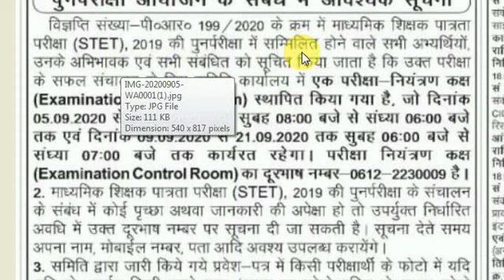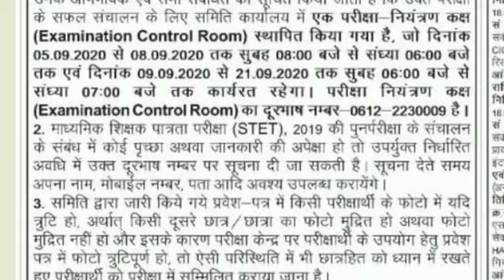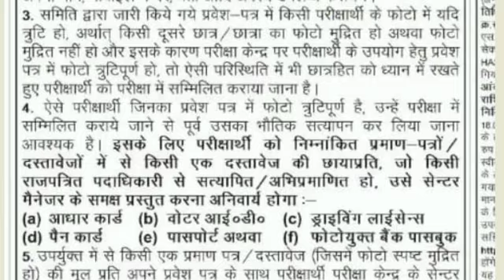Bihar STET Latest News in Hindi 2020 Aaj Khabar, STET Syllabus, Case Reserve News, Admit Card, Song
Check this video for more knowledge about Bihar STET computer science 2020.